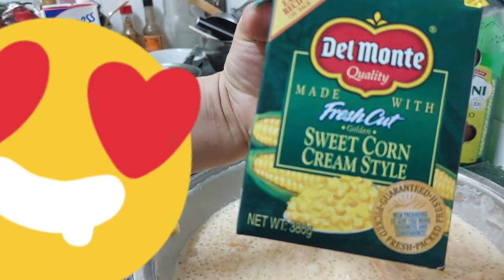Manggo with Sagu ang Cheese Dessert